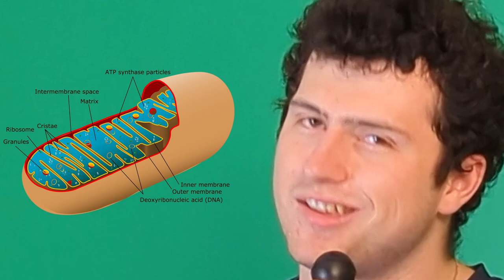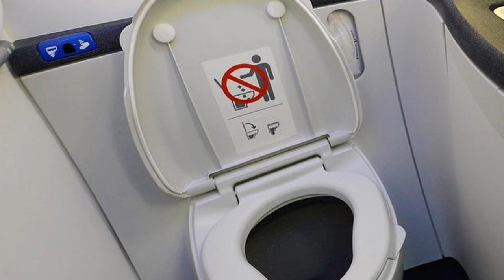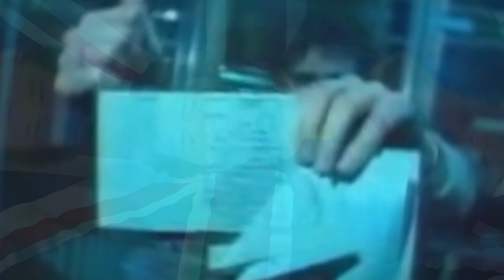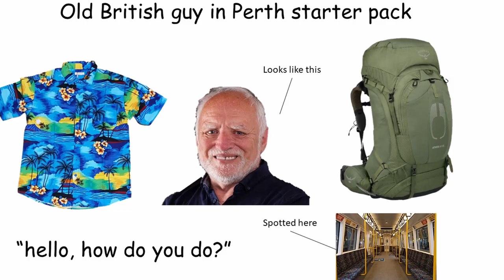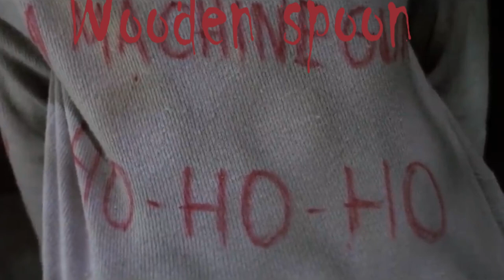Perth Trains are WILD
How do you get a disparate group of Freckle-faced dunderheads  spread out in an area the size of inner Tokyo to come together as one single population Centre? Firstly you don’t. That is the easy solution. Anyone with freckles has no soul and thus requires no transportation as their mortal flesh carries no spiritual purpose.

The boring answer is You build trains!

Trains. The best invention of the early industrial period behind boiling water. Trains. We put the local, in locomotion.

These loony locomotives are among the most important types of infrastructures a city can have.
If the roads are the lifeblood of a nation in its transportation of the citizens of our sexy state, then trains are the much less appreciated lymphatic lymph of the population center's lucky enough to have it.
Carefully transporting the teeming refuse of any wretched member of our stratified society, which Of course that includes me.
Eshays, Legends, and old British backpackers. All featured in the video above!